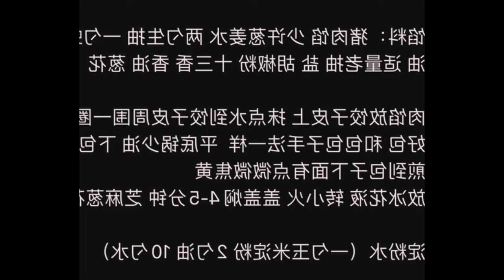Fish should not always be boiled and stewed, try this smooth and delicious garlic fish Foods